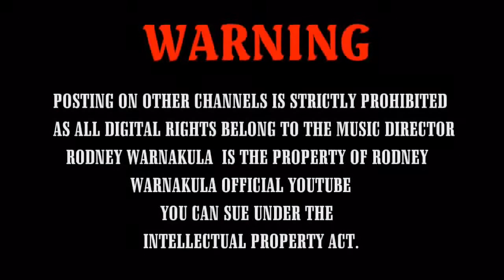ජපන් රතිඤ්ඤා Official Music Video By Rodeny Warnakula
ARTIST - RODNEY WARNAKULA
LYRICS - AJITH MENDIS